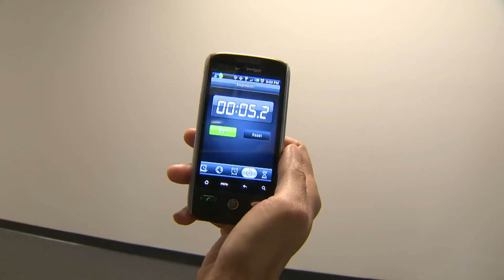Runnin' Like the Wind